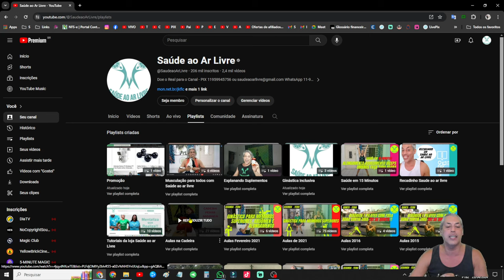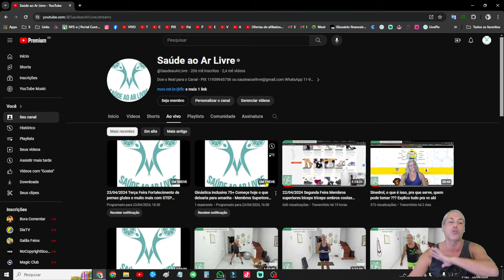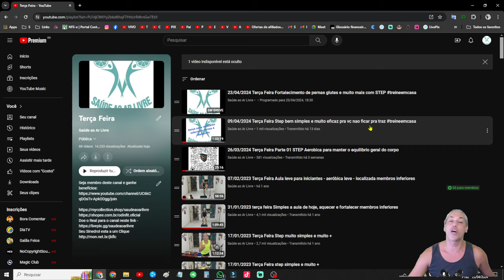+ 1 Novo Horario no canal vem fazer terças e quintas as 16:00 AO VIVO